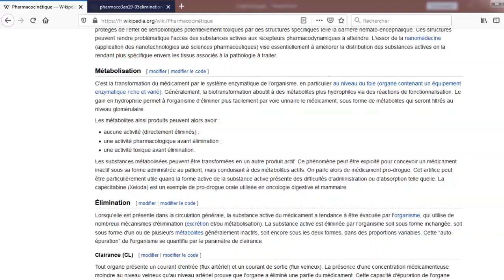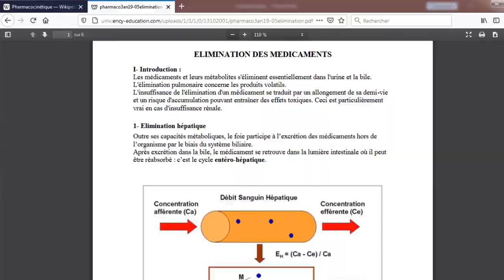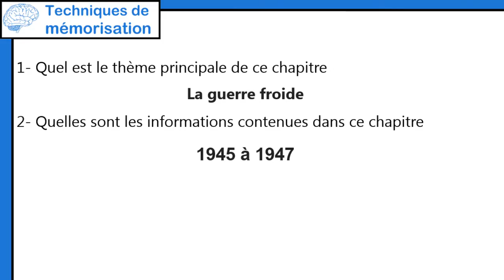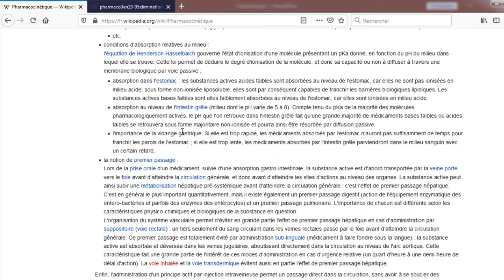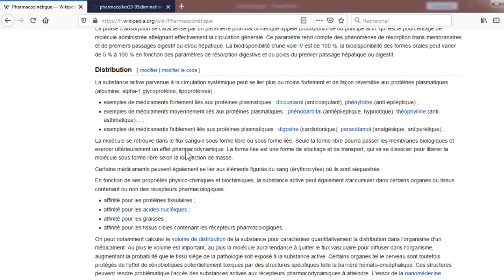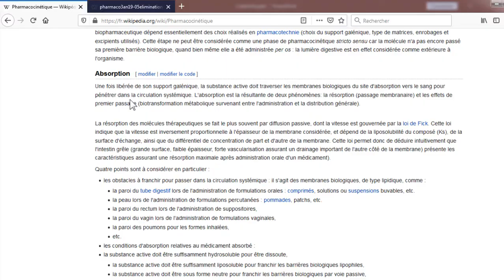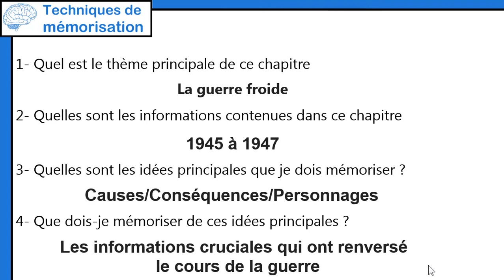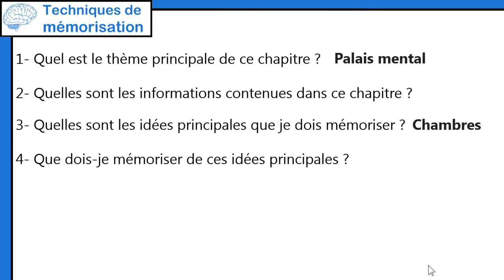4 Questions pour identifier les idées importantes d'un texte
Dans cette vidéo je vous montre 04 questions toutes simples que vous pouvez utiliser pour identifier les idées importantes à mémoriser dans un texte,

Ces 04 questions devraient vous aidez à rapidement identifier quelles sont les informations que vous devez mémoriser sans passer trop de temps à tout lire du début à la fin